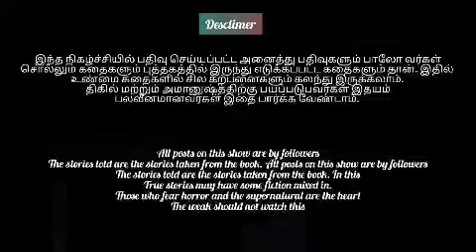உண்மை சம்பவம்/ குழந்தையை இழந்த தாயின் ஆன்மா